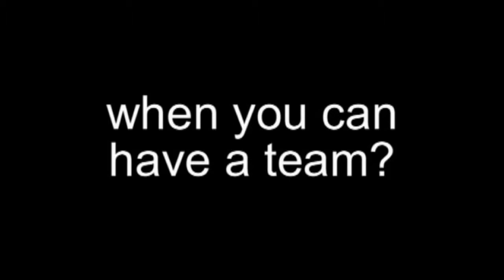Working the Web - Online Heavyweight Champs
If you are looking for to add team technology to your online marketing, clubwcubed.com offers a proven system to vastly improve your online marketing by adding people power to the equation. Think of what a group of like minded but non-competing business people could do to help you build backlinks, post on one another's blogs, social networks and more.